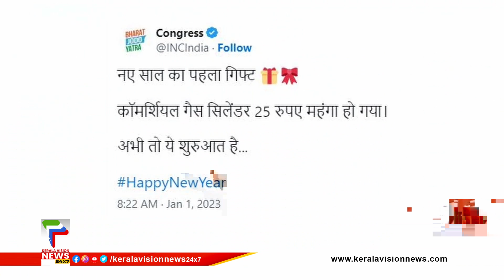വാണിജ്യാവശ്യത്തിനുള്ള പാചകവാതക വില 25 രൂപ കൂട്ടി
About COA